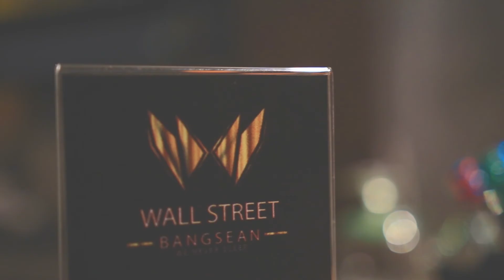Bad Valentine - Wall Street by สหายสตูดิโอ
สหายสตูดิโอ – รับผลิตสื่อวีดีโอทุกรูปแบบ
รับถ่ายวีดีโอ , โฆษณา , รีวิวสินค้า , Event , Prewedding , MV และ VDO Presentation
รับผลิตภาพยนตร์ , ผลิตภาพยนตร์สั้น , เขียนบท
รับตัดต่อวีดีโอ Full hd ทุกรูปแบบ
รับแต่งหน้า-ทำผม โดยช่างมืออาชีพ
ที่อยู่ : The bazzar ห้อง BX-23,BX-24 หลัง Central plaza chonburi
                   :   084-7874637  [ คุณปลั๊ก]
ID LINE : sahai-studio